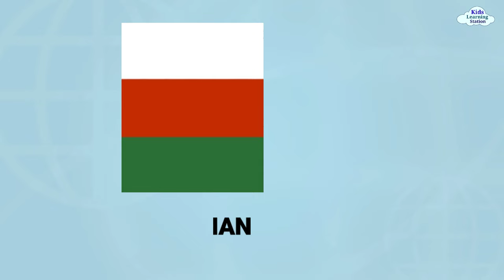ASIAN COUNTRIES AND FLAGS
ASIAN COUNTRY'S and FLAGS